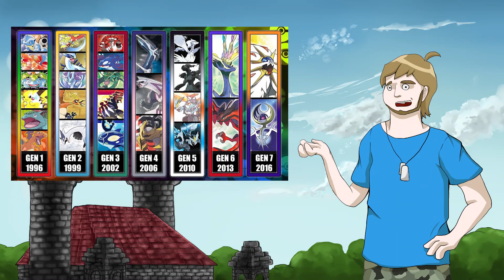Gar1onriva's Top 5 Gaming Franchises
Geran lists his favourite franchises of games.